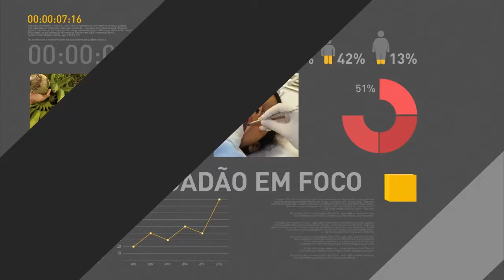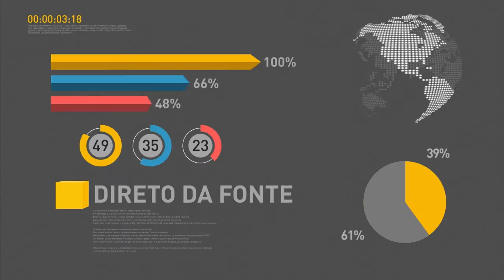Ministra das Cidades fala sobre Minha Casa Minha Vida Rural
REPÓRTER NBR - 06.05.16: A ministra das Cidades, Inês da Silva Magalhães, concedeu entrevista coletiva após contratação de 25 mil unidades do Minha Casa Minha Vida nas modalidades Rural e Entidades. Ministra falou sobre as diferentes abordagens dos programas, de acordo com as comunidades-alvo.